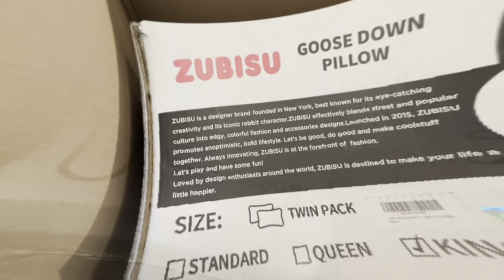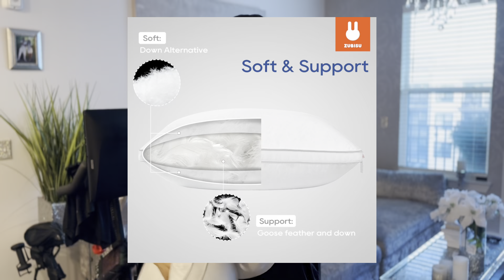Goose Down Pillow by: ZUBISU (Product Review)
Introducing the ZUBISU goose down pillow, the epitome of luxury and comfort for a blissful night's sleep. Crafted with premium goose down, it offers unparalleled softness and support. Treat yourself to ultimate relaxation with this exquisite pillow.

onelink.to/yqube5

onelink.to/yqube5

‼️ Aria's Socials‼️

‼️Eazie's Socials‼️